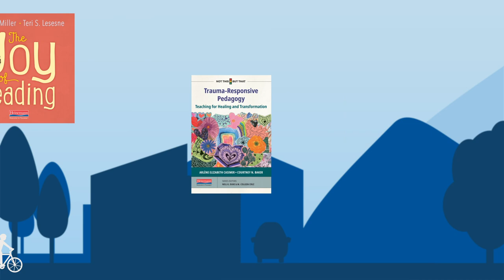Introducing a new "Commuter Podcast" series from the Heinemann Podcast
A new series from the Heinemann Podcast for this back to school season. Commuting is always better when you have a friend along. Let us join you on your commute with curated segments from Heinemann's audiobook Library. From guidance for creating a classroom where all students feel valued to lessons for specific reading strategies.

These short, focused podcasts will give you something to think about on your commute or try in your classroom after listening. Join us on the podcast during your commute.

Take us along for the ride as you start the new school year.